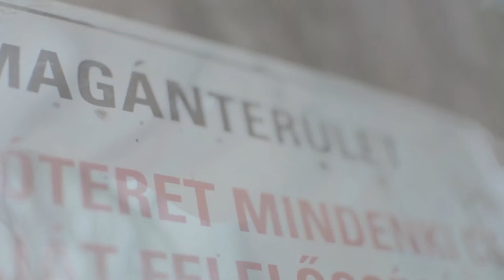Petri György: Helyett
Ezt a kis filmet, ismételten egy pályázatra készítettük, melynek célja egy kortárs vers megfilmesítése volt.

Eldöntöttem: nem írok levelet.
(Ja k vam pisu csivo zse bolje…)
Fel se hívlak. Minek? A dolgoknak az a dolguk,
hogy tönkremenjenek.
Az ilyesmiket
(természetüknél fogva)
megbeszélni sem lehet.
Kezdeni pedig
mit lehetne velük?
Kezdeni a végüket?
Kikezdeni
mint nővel,
vagy mint vasat a rozsda kezdi ki?
Minden kapcsolat tartam-egyenletében
szerepel egy p pusztulékonysági együttható,
ez bátran (vagy gyáván) posztulálható.
Hogy miért? Ne kérdezd.
Tudja a…
Mindenható.
Tudja az Isten. Tudja, tudja, naná!
Ő már csak ilyen fúrt agyú öreg,
a bal fülét a nyaka mögött hátranyúlva
jobb kézzel vakarja meg.
Gondolj csak a Megváltás Kft-re (vagy betéti társaság?),
tanulmányozd a theonómiát.
Ám elkalandoztunk.
Hova is tovább?
Ja, hogy miért nem hívlak fel. Nem tudom.
Minden gondolat megáll félúton,
hőköl vissza, hisz nincsenek hovák;
szakadék szélén, párkány peremén
visszaretten a mélységtől az Én,
no, csak metafizi-
kai mélységre gondolok, ilyen izé
hogyishívjákokra: Kimért chimérák,
etc., etc., ecet, ecet, amikbe nem kell beleugrani.
Szóval magyarán, Unbehagen, kognitív disszonancia.
Ennyit egyelőre. Szia.